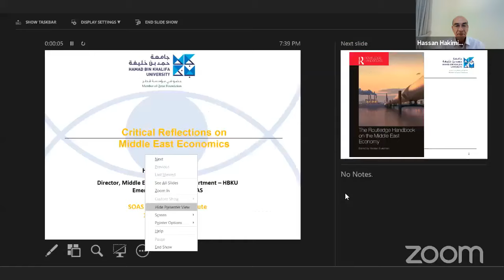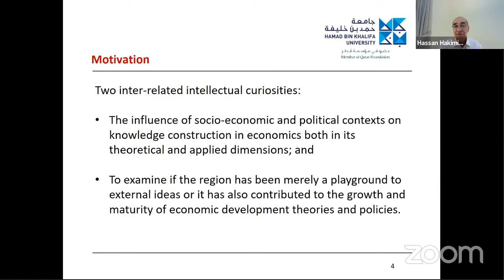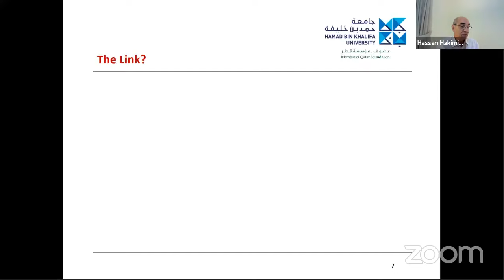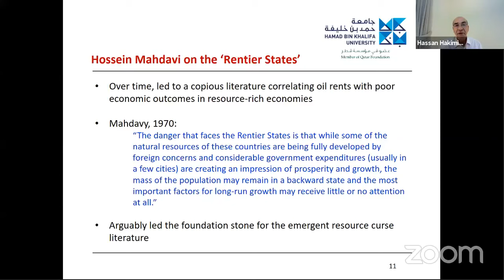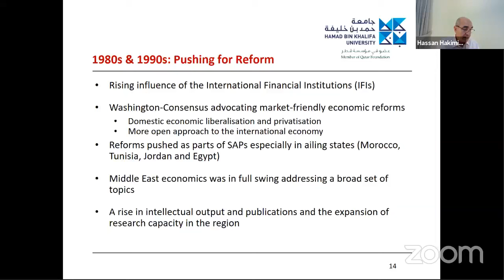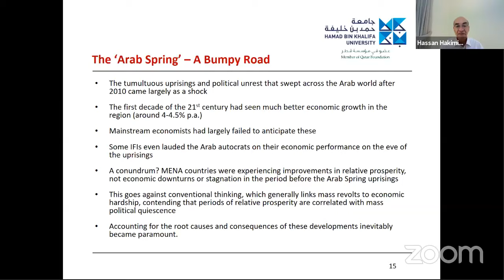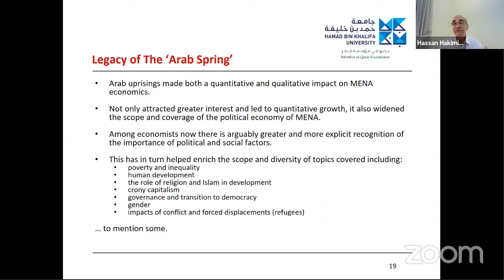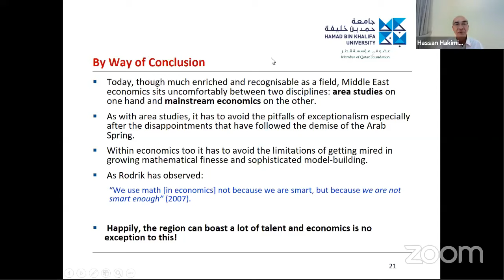Critical Reflections on Middle East Economics | SOAS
Speaker: Hassan Hakimian (HBKU and SOAS)

This webinar took place on 12 October 2021 as part of the SOAS Middle East Institute's Lecture Programme on the Contemporary Middle East series. Further info